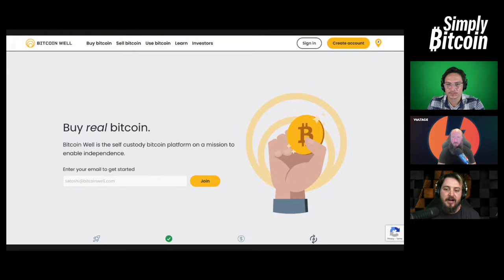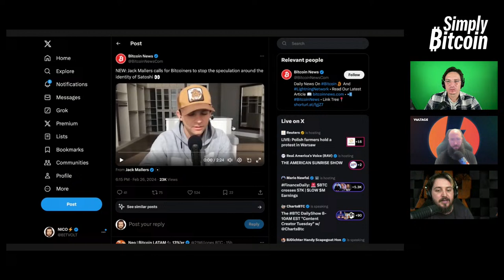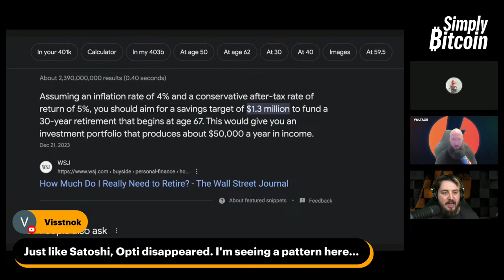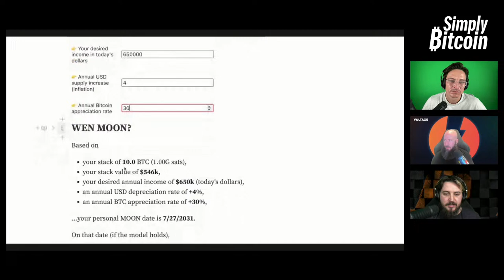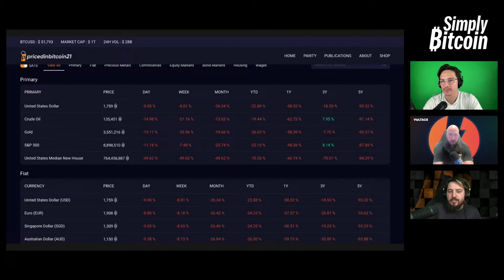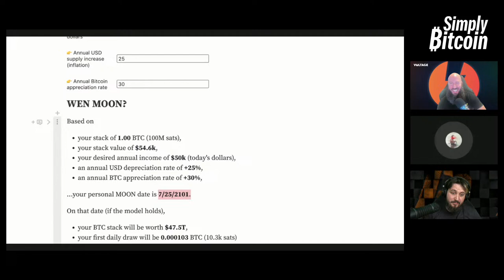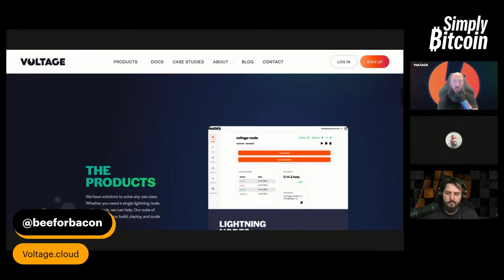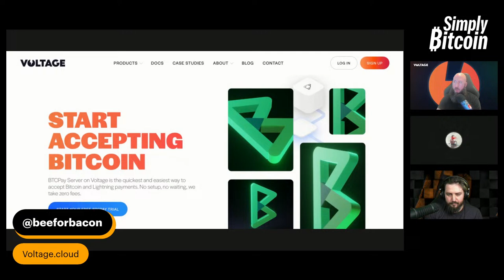How Much Bitcoin do YOU Need to Retire!? | EP 935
How much Bitcoin do you need to retire?

When is my Bitcoin Moon Date?

► Bitcoin Evangelism Book

TIMESTAMPS
0:00 - Intro
13:01 - BTC Stats
27:39 - BTC News
1:00:21- BTC Culture

► Nostr: npub1vzjukpr2vrxqg2m9q3a996gpzx8qktg82vnl9jlxp7a9yawnwxfsqnx9gc

SUPPORT US
► On-Chain: bc1qchpdlczrqsy9scvkfp8f55z6mqwh2ypj9xazlw